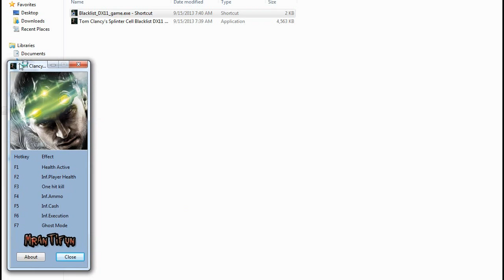Tom Clancy's Splinter Cell Blacklist DX11&DX9 trainer +7 V1.02 Stealth mode added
Tom Clancy's Splinter Cell Blacklist DX11&DX9 trainer +7 V1.02